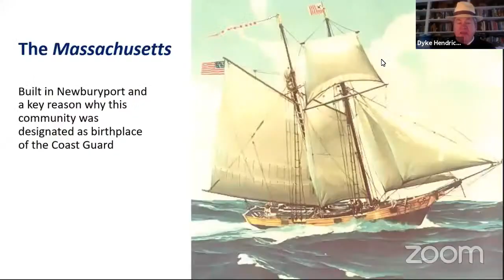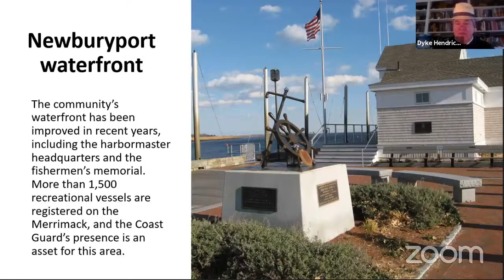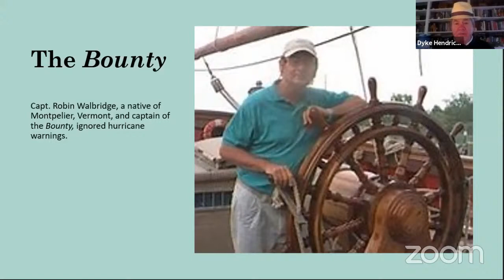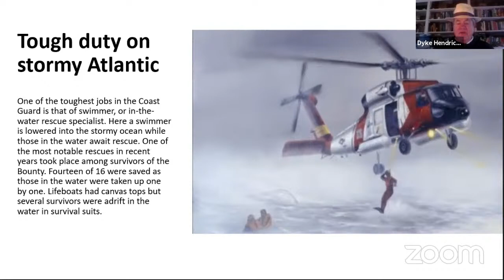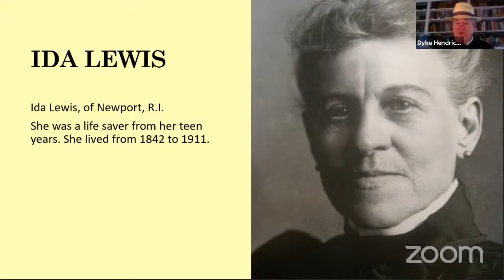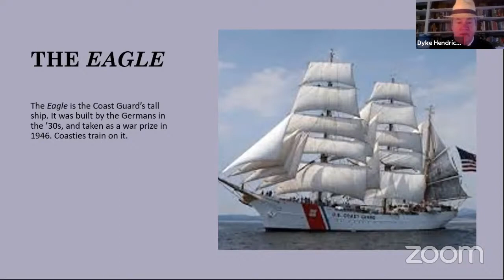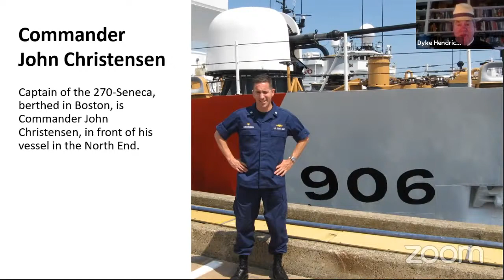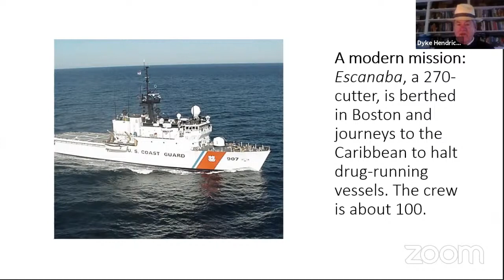Life Along the Merrimack Episode 80 - National Maritime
Host Dyke Hendrickson shares slides that he will presenting this weekend n front of an online panel with his viewers on this episode of Life Along the Merrimack. He also shares updates on the river such as the passage of a CSO notification mandate by Governor Charlie Baker last week and the allocation of funds to Manchester, NH to improve their sewage system to minimize the amount of CSOs produced there.